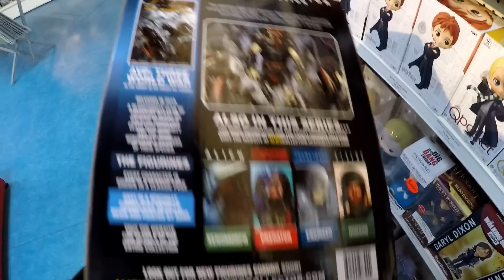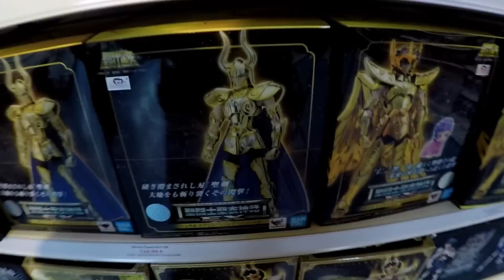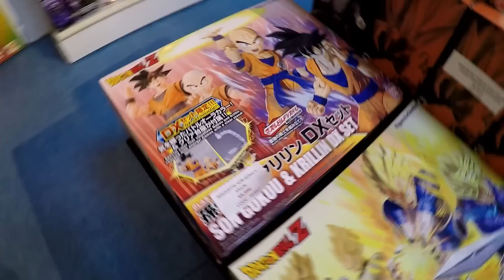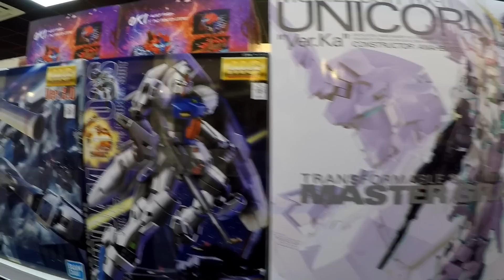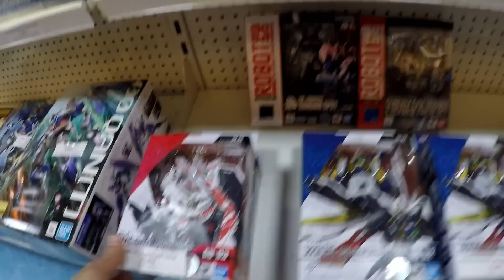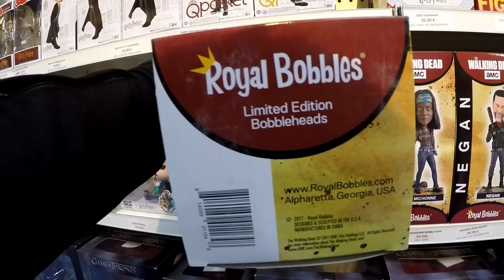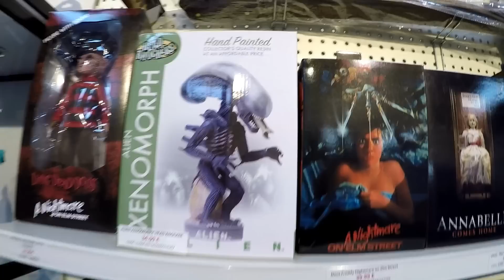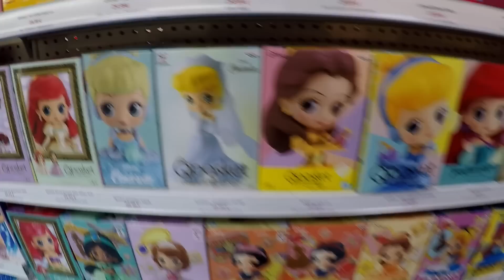VISITE D'UNE BOUTIQUE 100% FIGURINES DE MALADE [ King games figurines ]